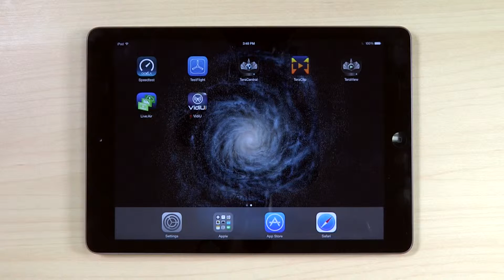Live:Air Livestream Setup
Learn how to set up Live:Air to stream to Livestream